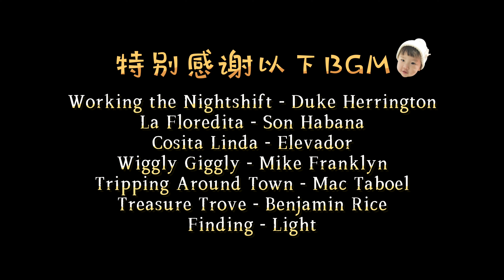【剁椒鱼头】 暴雨天简单清空冰箱，剁椒鱼头，干辣椒炒牛肉，西红柿炒蛋。。。| 【Anna智贤】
我已经预订好几次大黑鱼了，酸菜都买好了就等姥爷钓一条回家呢
想看的小伙伴帮忙评论区弹幕催一下姥爷 😂 🎶我是來自中國的朝鮮族小博主【Anna智賢】，在這裡將分享我們熱愛美食並且很有愛的一家，喜歡我就趕快訂閱起來吧~